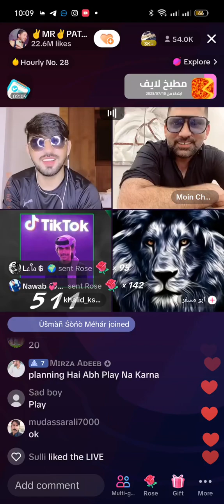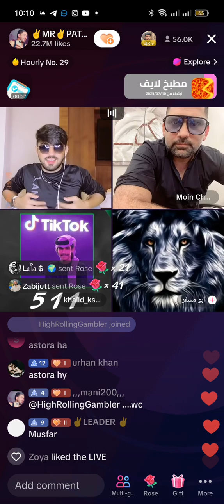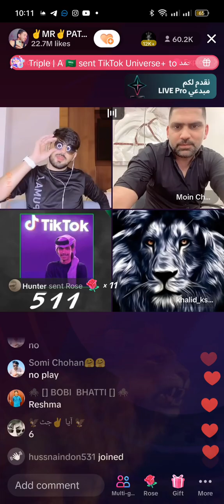10 lion | sheer punishment /Pattlu vs Khaled . Khaled did his punishment 10 lion| Tiktok videos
tiktok mashup,
tiktok mashup 2022,
tiktok songs,
tiktok video,
tiktok dances 2023,
tiktok dances,
tiktok mashup 2023 clean,
tiktok business account,
tiktok par live kaise aate hain,
tiktok account monetize karne ka tarika,
tiktok auto scroll,
tiktok account delete karne ka tarika,
tiktok audios,
tiktok audios sped up,
tiktok apple juice,
tiktok asmr,
tiktok audios 2023,
tiktok app,
tiktok ads